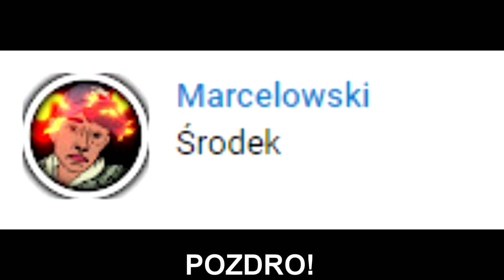ZONY! Jak zrobić FAKE MELE? Żonkill Legolas! Słodki bambik! | SHOTY | DEFF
ZONY! Jak zrobić FAKE MELE?
Żonkill Legolas!
Słodki bambik!

   !!!   KONIEC MIEJSC   !!!